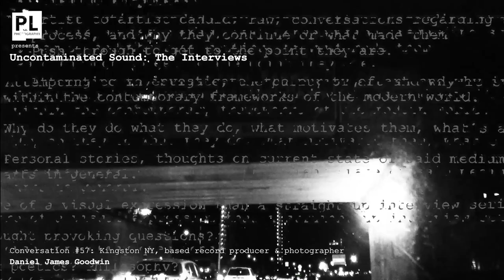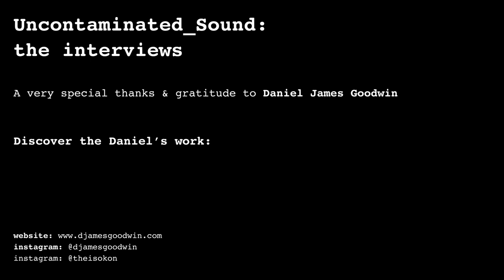Conversation #57: Record producer, mixer, photographer, and filmmaker Daniel James Goodwin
Conversation #57: Daniel James  Goodwin

Hey this is Rob Lundberg host of Uncontaminated Sound, that was a little jingle created for the show by LA based Walter ETC or as some may formerly known as Walter Mitty and his makeshift Orchestra.

And a new visual intro by visual artist Kevin Gilmore and if your listening via audio please check it out on our YouTube Channel.

Conversation 57, for about an hour Kingston, NEW YORK based record producer, mixer, photographer, and filmmaker Daniel James Goodwin and I nerded out over music, film scores, and photography.

---lighting a few smokes--- Daniel wafted through the haze in which set the mood for reflection of decades in the studio---

We flow into the expanse of conversation with a pragmatic resolve to pull from the theoretical realm of creativity.

All the while attempting to flesh out the objective truths of  our artistry.

RL